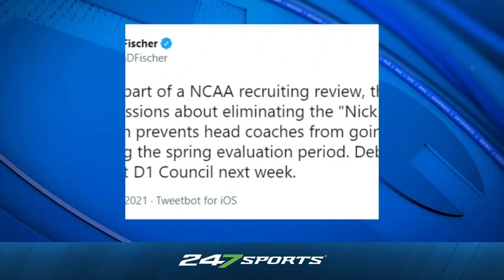NCAA Should Repeal "Nick Saban Rule" - Here's Why (Late Kick Cut)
Nick Saban has recruited so well at Alabama the NCAA passed rules many named after him in response to pushback from rival staffs. After a report surfaced last week that the NCAA could be considering a repeal of the aforementioned "Saban Rule" Josh Pate discussed the impact on Late Kick Live Ep 128. Not only was the rule rooted in terrible logic, but it has done nothing to slow down Saban (and other recruiting mega powers) while possibly hurting the exposure potential for certain athletes and even coaches. What do you think about the Saban Rule and do you want to see it overturned? Let us know what you think in the comments below and be sure to SUBSCRIBE to the channel and CLICK THE BELL for notifications as we bring you multiple live shows per week!